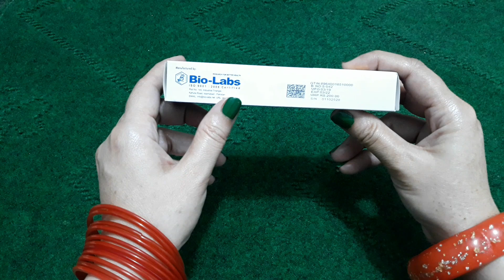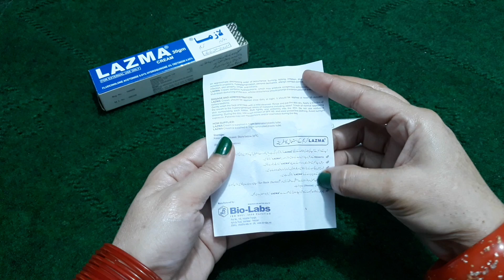How To Use Lazma Cream For Pigmentation. Get Fair, Spotless Skin In One Week.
Hi Friends, Kaise ho ap sb aj main bohat Best Cream le kar ayi hon pigmentation keliye plz meri video Ko complete Watch karna ap video achi lage tu like aur channel Ko subscribe Kare thanks For watching my video.